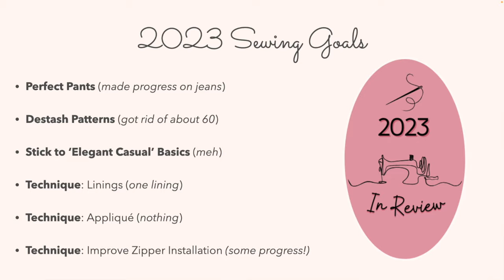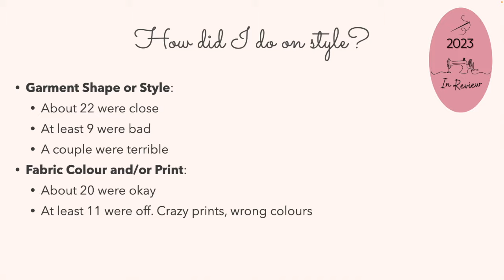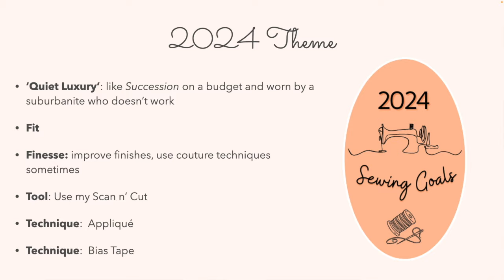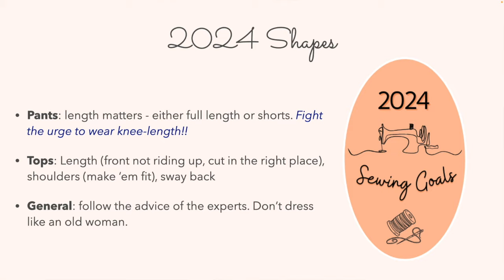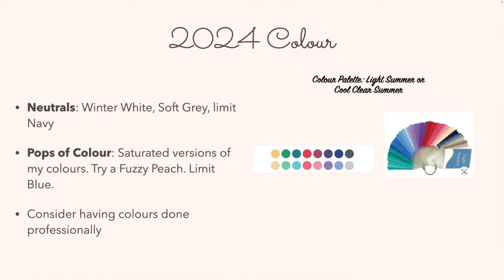2023 Sewing Year in Review • 2024 Plans • Best & Worst Makes of the Year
A quick review of my 2023 sewing plans and the garments I made. Did I follow my style plans?

And the best and worst makes of the year.
The worst has never been seen in public because it's THAT BAD!

0:00 Welcome
0:44 2023 Sewing Goals
3:01 Best Make of the Year
3:28 Worst Make of the Year
5:19 2024 Sewing Goals and Plans
10:18 Sewing Plan Worksheet
12:10 Other Goals

If you're interested the in the Sewing Project Planner sheets for 2024, they are stored as pdfs on my